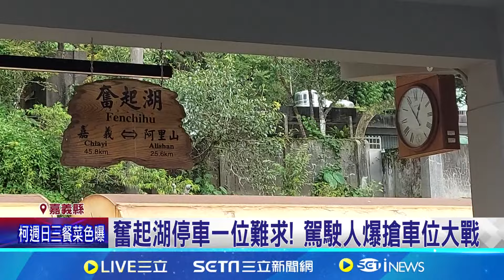奮起湖停車一位難求! 駕駛人爆搶車位大戰｜三立新聞網 SETN.com